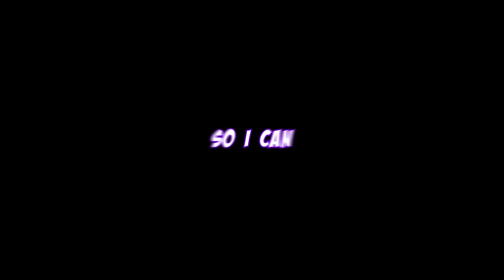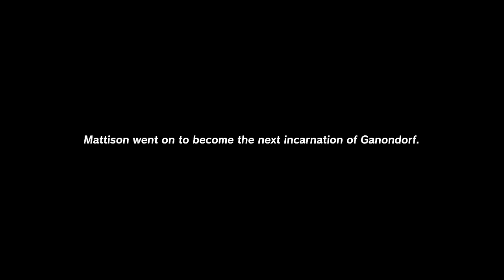The saddest episode of Tears of the Kingdom - The Tarrey Town Quest